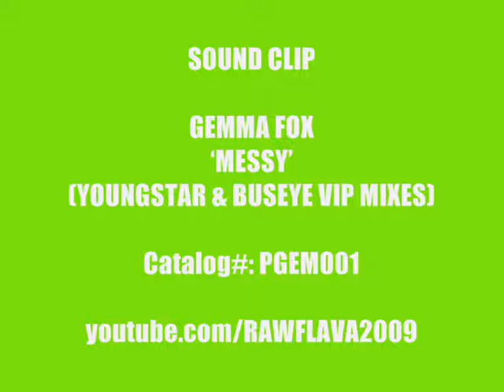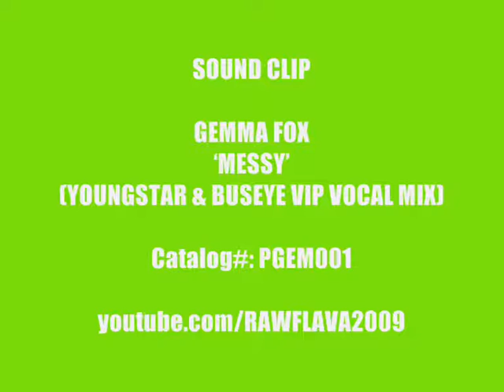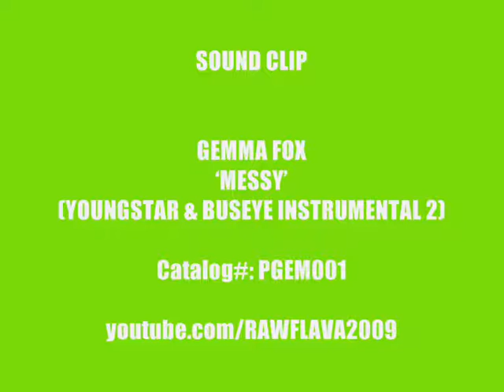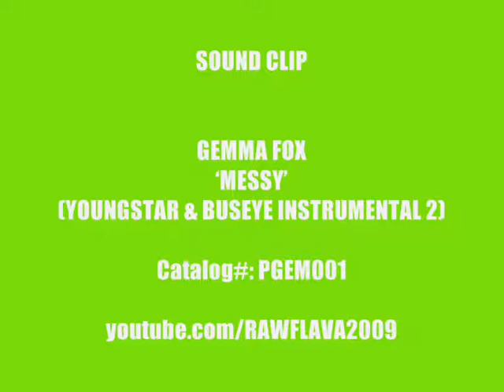GEMMA FOX - MESSY (YOUNGSTAR & BUSEYE VIPS) (3 Clips)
Sound-byte! (PGEM001)
***LIMITED 12" GARAGE / GRIME VINYL***